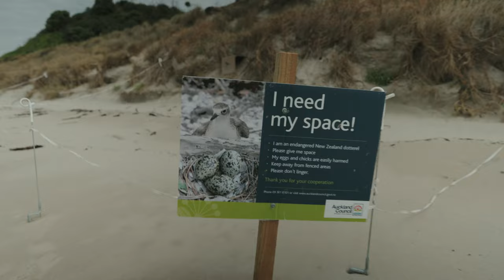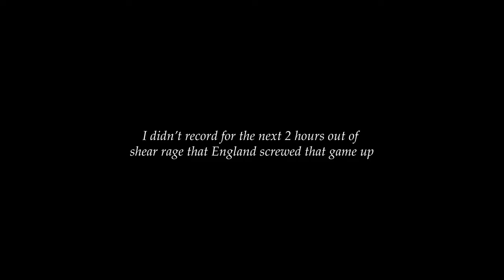We Saw A Kiwi Bird in New Zealand!!//Vlog 4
These vlogs are made just for memories sake. No attempt at hitting the algorithm, just documenting our trip and having fun editing! Watch or don't watch (but I appreciate all of you who do watch!) All I have to say is that New Zealand is a stunning country and I would love to visit again sometime soon. This vlog visits a cool bird sanctuary where we saw the rare kiwi bird!